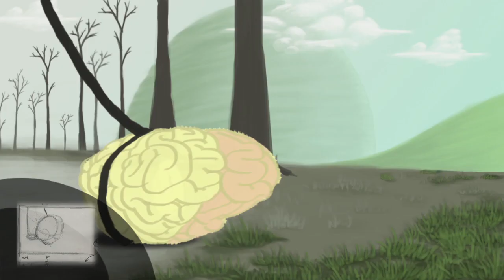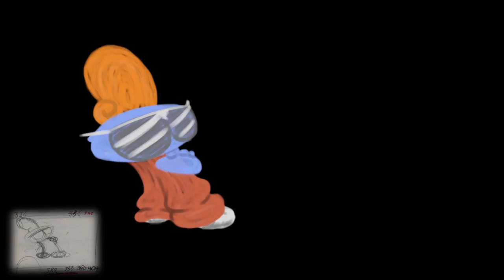Reel-Winter2015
A collection of my best overall work from the last few years. A mishmash of styles and stories resulting from a whole lot of sweat.